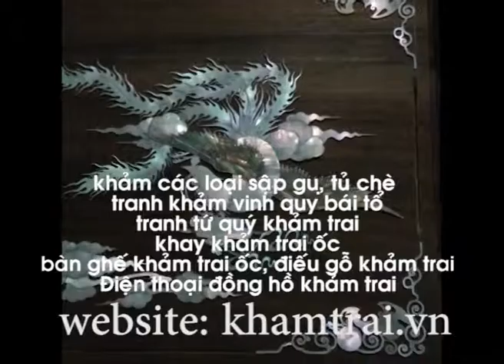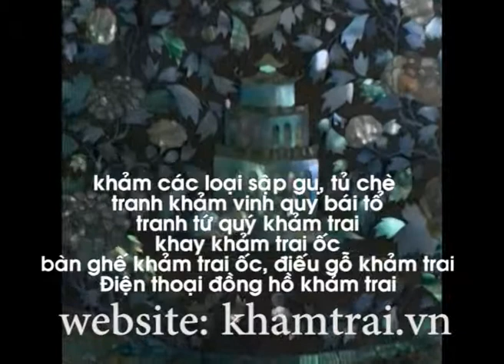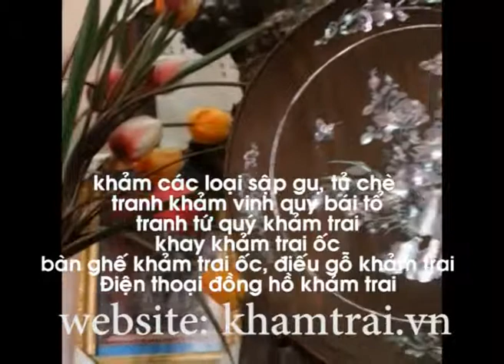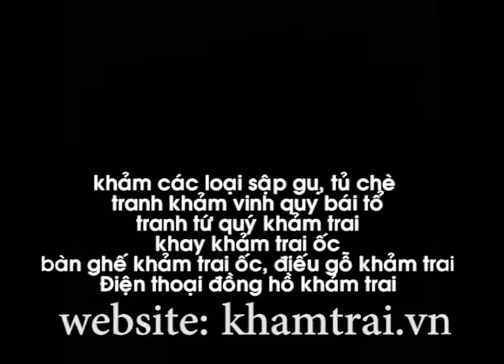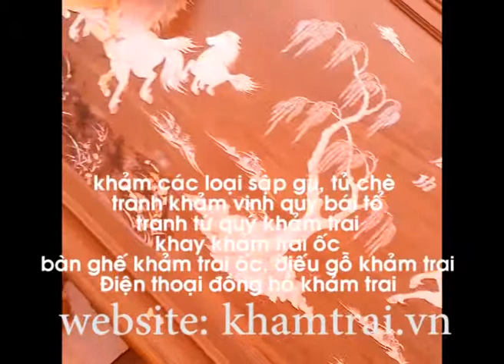tranh khảm trai, đồ gỗ khảm trai,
khảm trai các loại trên đồ gỗ, tranh tấm, tranh bộ, tranh tứ quý, đĩa khay trà, đồng hồ điện thoại chi tiết xem tại